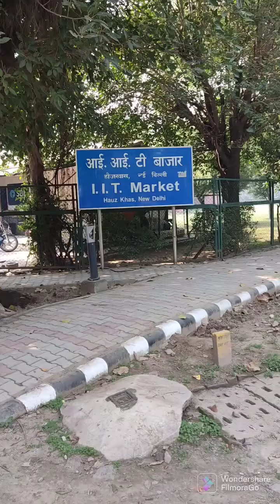IIT Delhi Campus Tour| JEE Mains, JEE Advanced, Btech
Indian Institute of Technology (IIT) Delhi is one of the 23 IITs created to be Centres of Excellence for training, research and development in science, engineering and technology in India.
Established as College of Engineering in 1961, the Institute was later declared as an Institution of National Importance under the “Institutes of Technology (Amendment) Act, 1963” and was renamed as “Indian Institute of Technology Delhi”. It was then accorded the status of a Deemed University with powers to decide its own academic policy, to conduct its own examinations, and to award its own degrees.
Since its inception, over 48000 have graduated from IIT Delhi in various disciplines including Engineering, Physical Sciences, Management and Humanities & Social Sciences. Of these, nearly 5070 received Ph.D. degrees. The number of students who graduated with B.Tech. degree is over 15738. The rest obtained Master’s Degree in Engineering, Sciences and Business Administration. These alumni today work as scientists, technologists, business managers and entrepreneurs. There are several alumni who have moved away from their original disciplines and have taken to administrative services, active politics or are with NGOs. In doing so, they have contributed significantly to building of this nation, and to industrialization around the world.